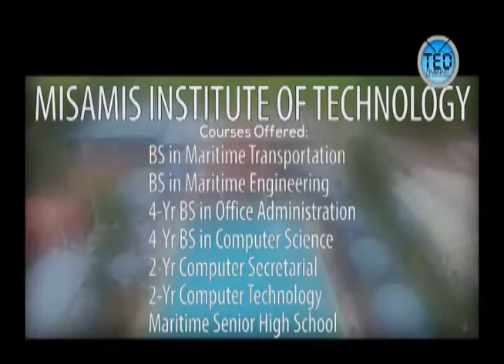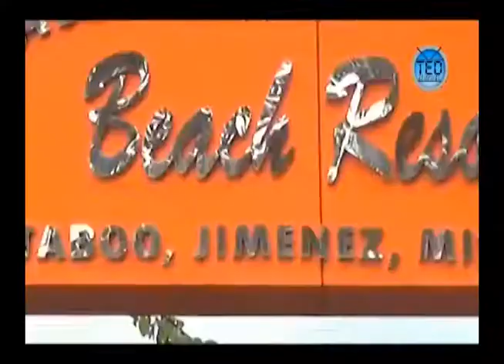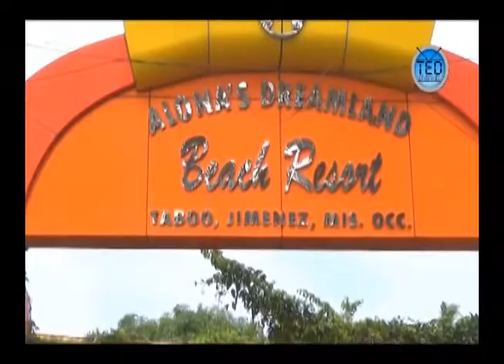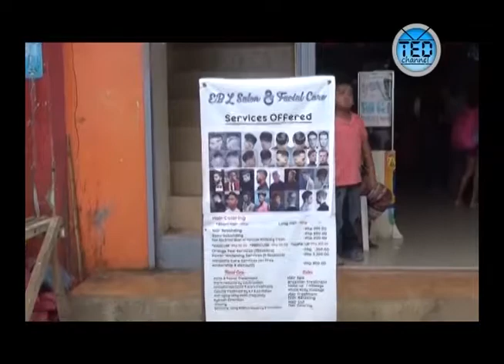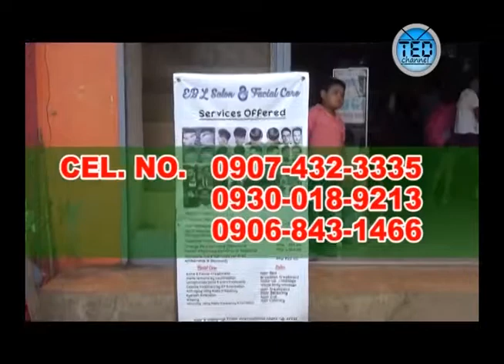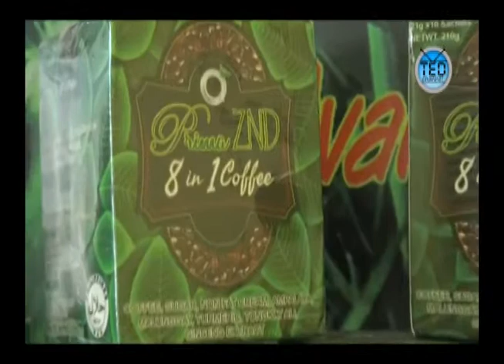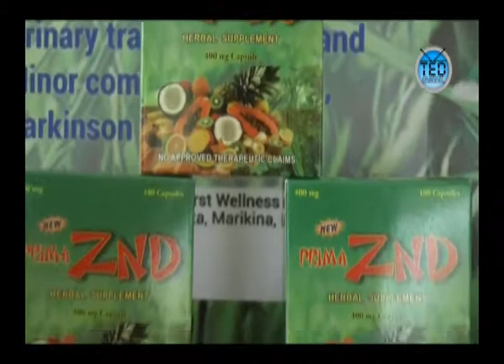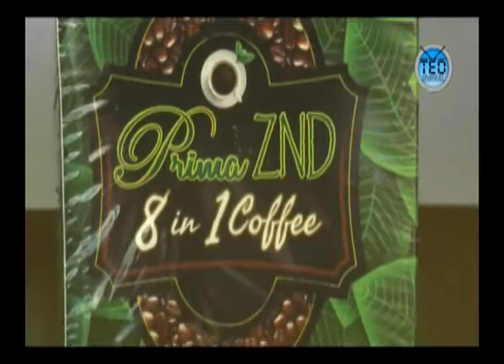TANDEM SA KATAWHAN November 18, 2018